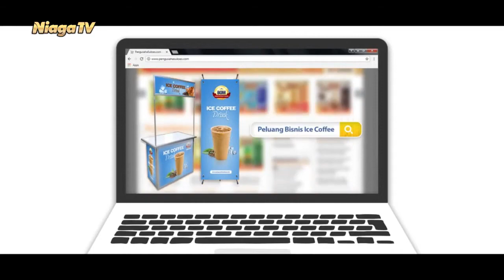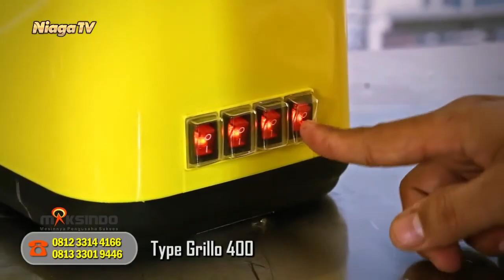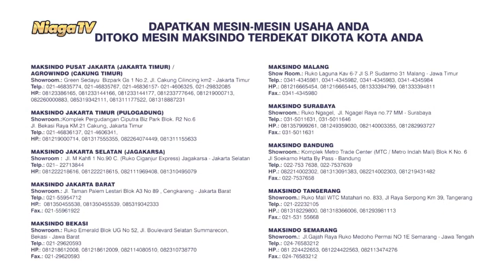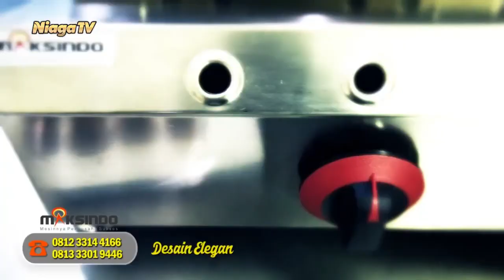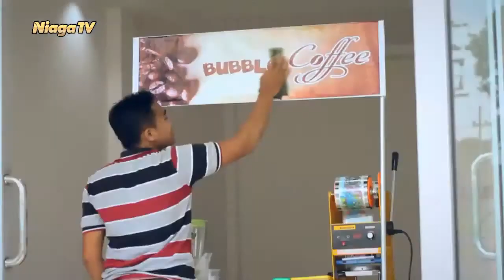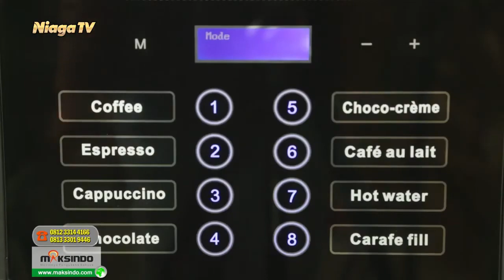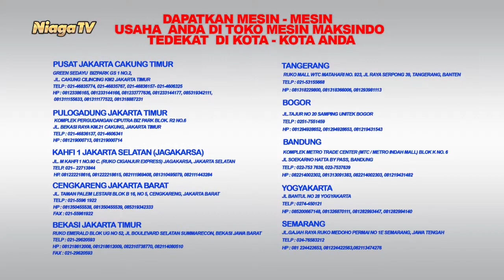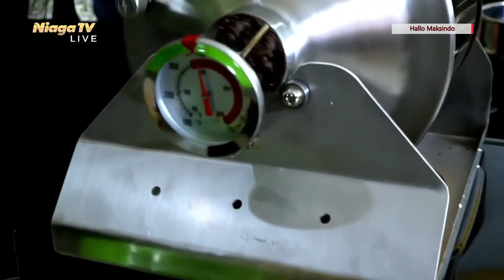Mesin Sangrai Kopi MKS-CRG400 & Mesin Pendingin Biji Kopi MKS-CCF001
[Hallo Maksindo]

Roasting Biji Kopi Berkualitas Skala UMKM Dan Rumah

Type Mesin : Mesin Sangrai Kopi MKS-CRG400 & Mesin Pendingin Biji Kopi MKS-CCF001

Langsung dari : Maksindo Pusat, Cakung - Jakarta Timur